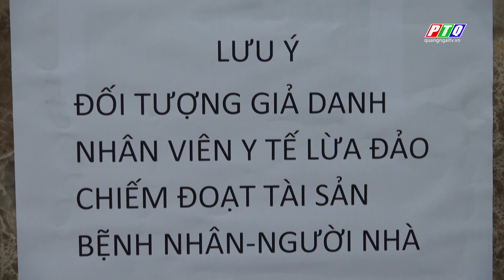Quảng Ngãi: Cảnh giác thủ đoạn giả nhân viên y tế lừa tiền, tài sản trong bệnh viện | PTQ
Quảng Ngãi: Cảnh giác thủ đoạn giả nhân viên y tế lừa tiền, tài sản trong bệnh viện